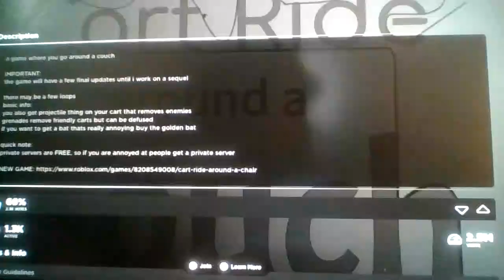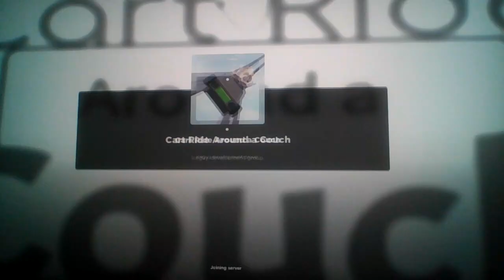Roblox, but i cart ride around a couch!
Mission Failed Successfully!!!